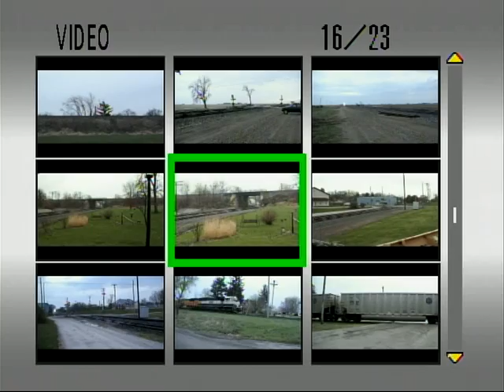BNSF 5874 Leads E-CNMBTM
BNSF 5874 and 6403 pull the E-CNMBTM empty coal train off of the Mendota sub at Galesburg, IL on April 19, 2009.  My friend Ryan Woehler was the conductor but he was on the other side.